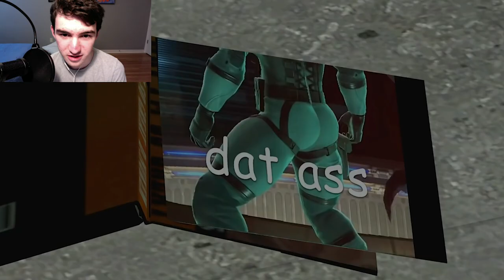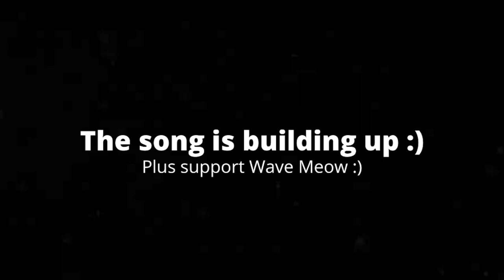[5:55] "This Is The Funniest Thing I Have Ever Seen!!" Reacting To SMG4: Nintendo Gets Deleted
This is my Reaction to SMG4: Nintendo Gets Deleted. Honestly it was good. 100% this was filler, but enjoyable filler. The jokes were hilarious. The plot for this was a well executed joke. Overall I'd give it a 7/10 a good video